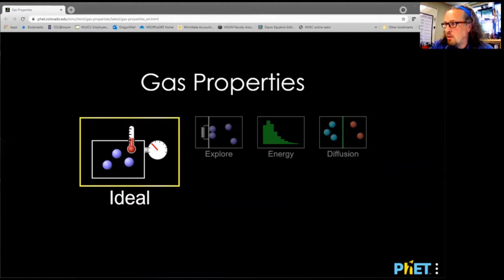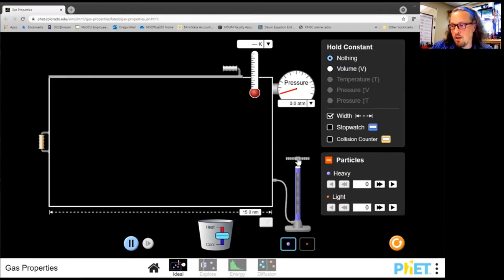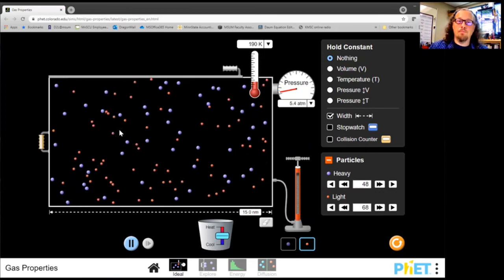Gas Behavior PhET Simulation - an introduction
This video is an introduction to the Gas Behaviour simulation provided by PhET. The simulator provides a nice tool to explore the properties of ideal gases as temperature, pressure, and volume are varied.